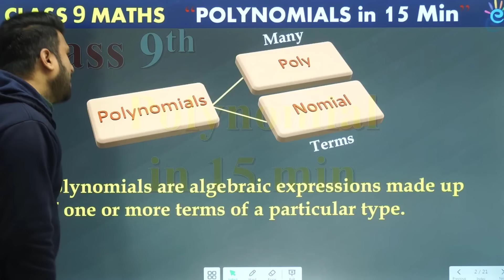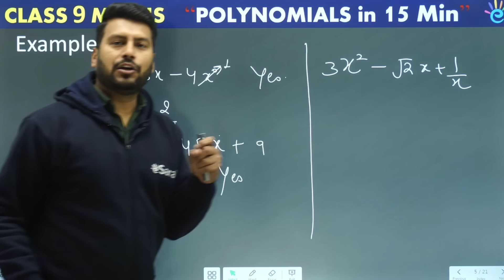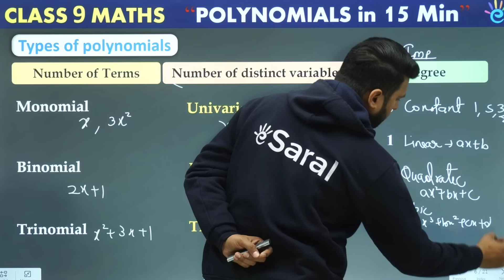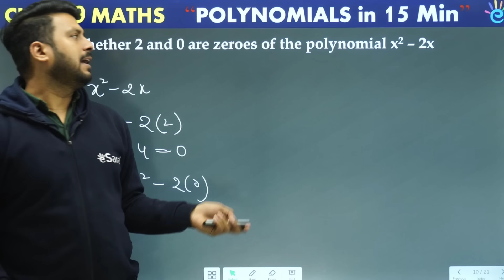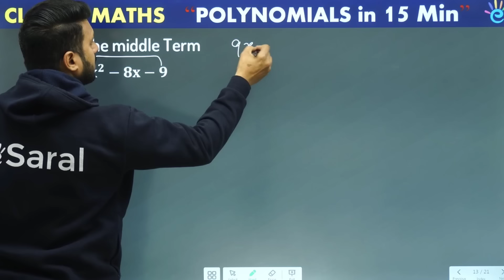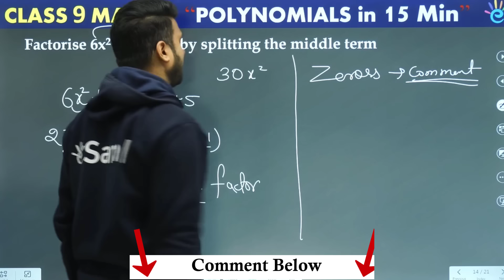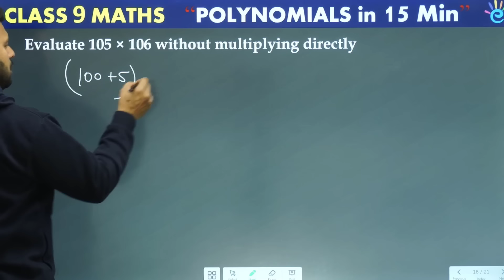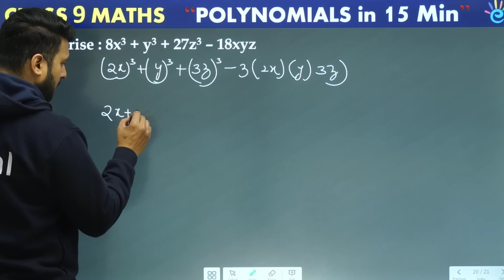Complete Polynomials Class 9 in One Shot Revision in 15 Min | Class 9 Maths Chapter 2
Class 9 maths chapter 2 | Class 9 maths polynomials | Class 9 maths polynomials one shot | Class 9 maths polynomials important questions | Class 9 polynomials | Class 9 polynomials important questions | Class 9 polynomials one shot | polynomial class 9

In this video, Vishal Sir will cover everything you need to know for the Polynomials Class 9 exam in just 15 minutes! From basic concepts to important formulas, this is your one-stop revision for Class 9 Maths Chapter 2.

00:00 Polynomials Introduction
03:56 Types of Polynomials
05:53 Zero Of Polynomials
07:08 Value of Polynomial
08:40 Factorisation of Polynomial
11:15 Splitting the middle term
14:48 Algebraic Identities

In this video we will also cover :-